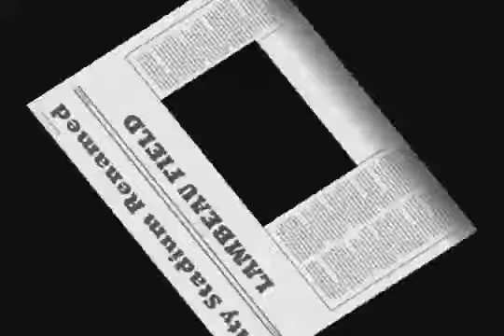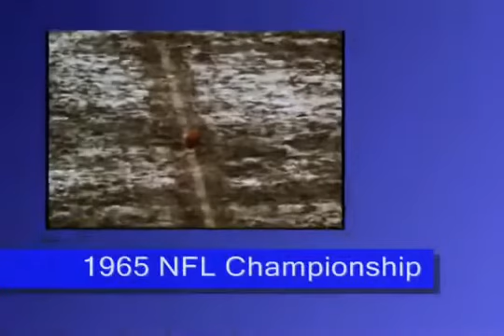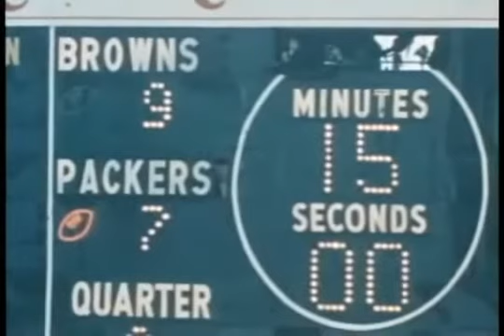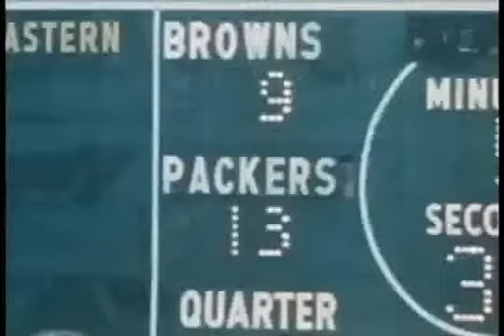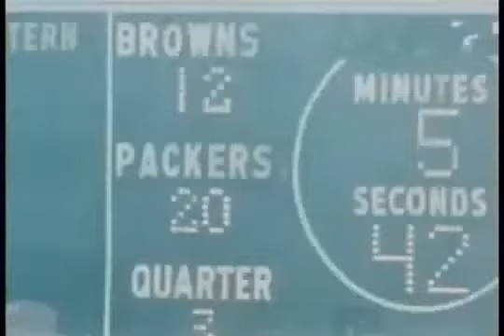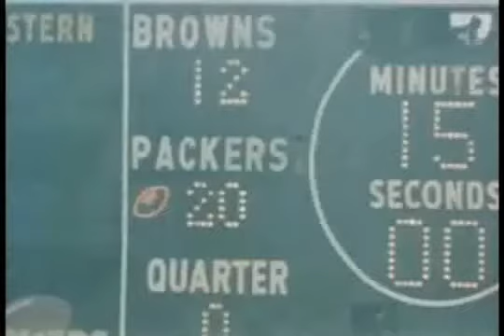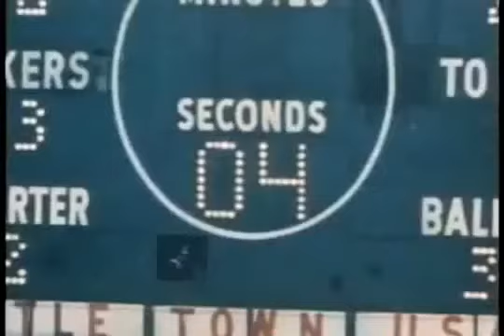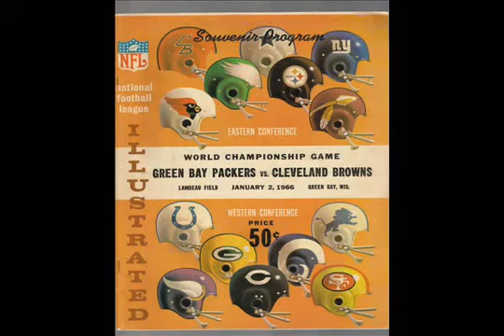1965 NFL Championship Browns at Packers